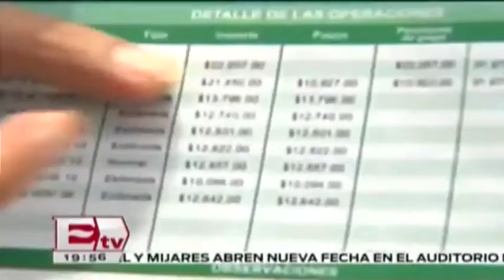CFE asegura que las tarifas eléctricas si han disminuído / David Páramo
La Comisión Federal de Electricidad, asegura que la reducción en las tarifas de energía eléctrica se han reducido hasta un 50% en algunos casos.

28 de enero 2016